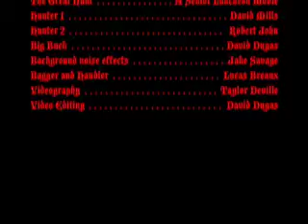The Great Hunt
Hunting down a beautiful trophy buck.